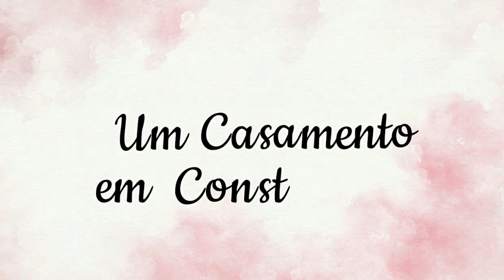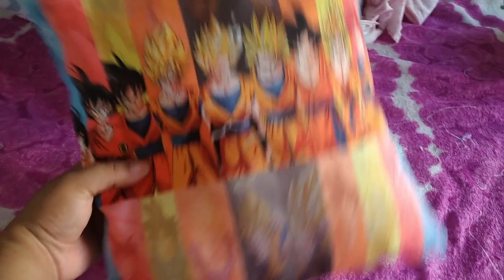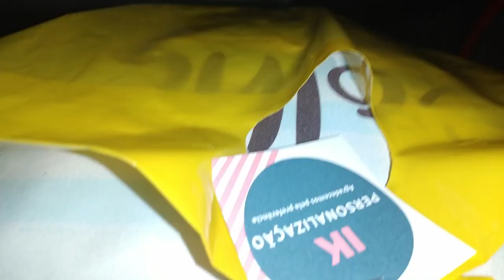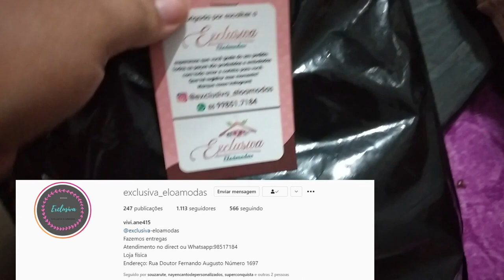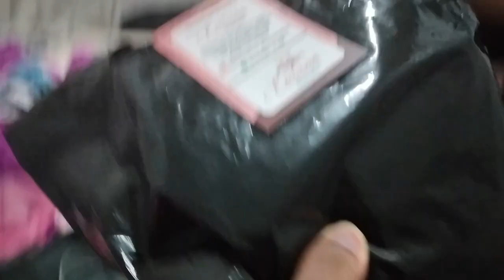DEUS ESTÁ ABENÇOANDO O NOSSO TRABALHO | SUBLIMAÇÃO | CANECAS PERSONALIZADAS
Olá amiga no vlog de hoje DEUS ESTÁ ABENÇOANDO O NOSSO TRABALHO

Agência 3281
Conta 282412
Op  .13